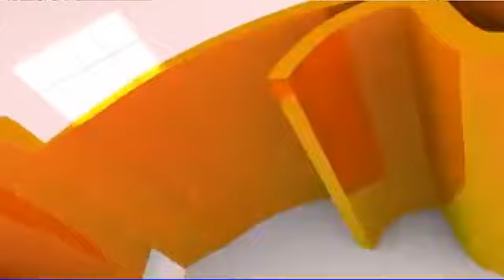Samdech Krolahom Sar Kheng សម្តេចក្រឡាហោម ស ខេង សំណេះសំណាលជាមួយនិវត្តន៍ជនជាមន្ត្រីរាជការស៊ីវិលសមាជិក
ផ្សាយផ្ទាល់៖ សម្តេចក្រឡាហោម ស ខេង ឧបនាយករដ្ឋមន្ត្រី រដ្ឋមន្ត្រីក្រសួងមហាផ្ទៃ និងលោកជំទាវ​ អញ្ជើញជាអធិបតីដ៏ខ្ពង់ខ្ពស់ ក្នុងពិធីសំណេះសំណាលជាមួយនិវត្តន៍ជនជាមន្ត្រីរាជការស៊ីវិលសមាជិកសមាគមអតីតយុទ្ធជនជាជនពិការ ក្នុងក្រុងបាត់ដំបង និងមន្ត្រីនគរបាលចូលនិវត្តន៍ នៃស្នងការដ្ឋាននគរបាលខេត្តបាត់ដំបង នាព្រឹកថ្ងៃចន្ទ ៤កើត ខែចេត្រ ឆ្នាំច សំរឹទ្ធិស័ក ព.ស២៥៦២ ត្រូវនឹងថ្ងៃទី០៨ ខែមេសា ឆ្នាំ២០១៩ ខេត្តបាត់ដំបង៕